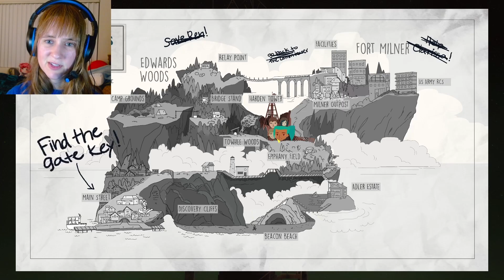Regretting My Choices | Oxenfree #5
Oxenfree continues gets better and better as we go along. We've more haunting moments, me feeling the increasing weight of my poor quick-time event decisions, and so many questions. What do the ghosts want? Is Clarissa alive or dead? Watch and see if I solve anything in this segment!